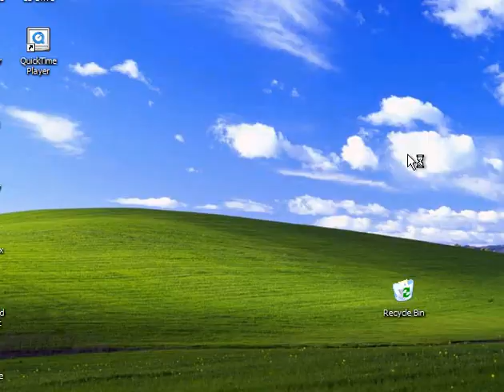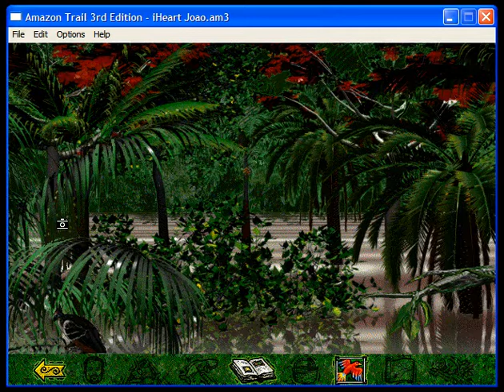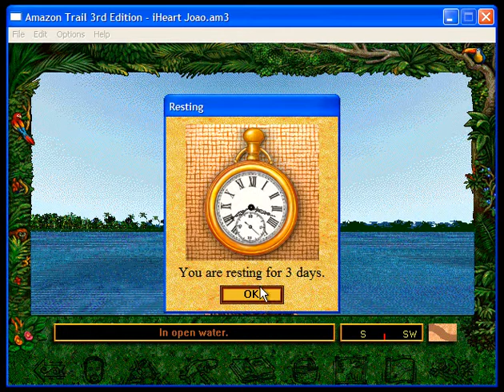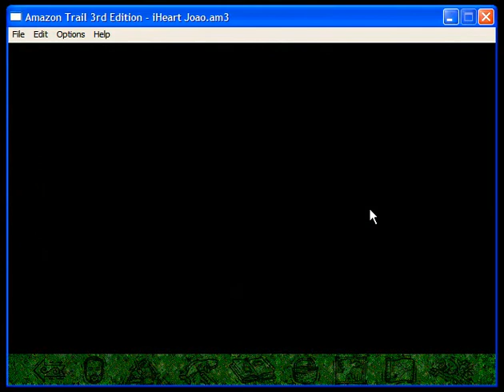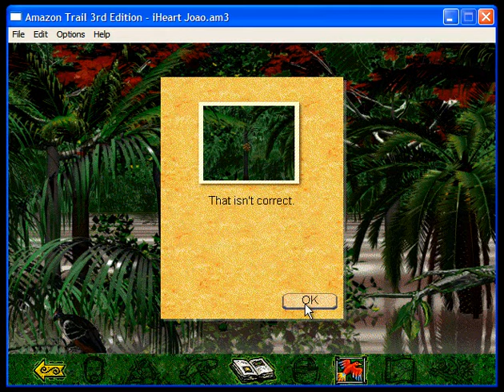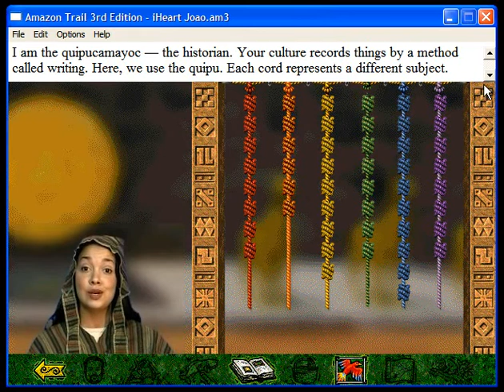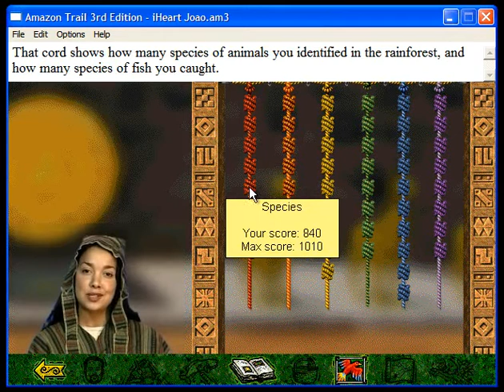Amazon Trail 3 Joao Expert finale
So I have a problem I went though nearly all the Reader Rabbit games I have, and I'm still trying to work on interactive reading journey, but I'd rather wait til I find more games before I keep going because I had not been successful in trying to burn copies of the game from the internet archive (or the Cluefinders toy store adventure for that matter) besides I'm sick of dealing with the porn bots.

So I'm going to remove the 30 minute stops from my gaming because I have more 40 minute stops than that, maybe I will start doing Carmen Math on level 2, thank god next year will be full of Own and playaversary specials.